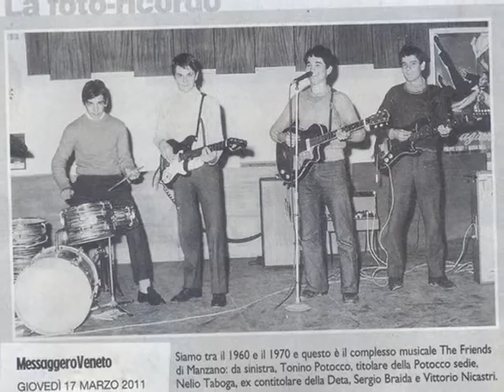COME SEI SOLA TERESA - LEONARDO